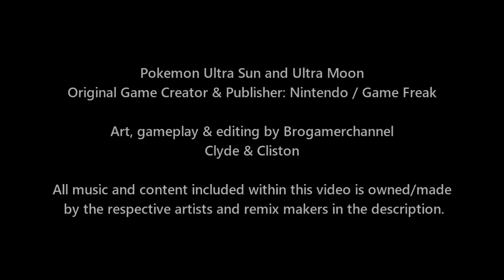Pokemon Battle Gladion and Lillie Vs May and Max (Alola Vs Hoenn Sibling battle)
► Music Credits
Glitchxcity: